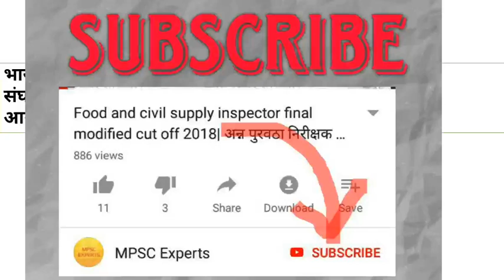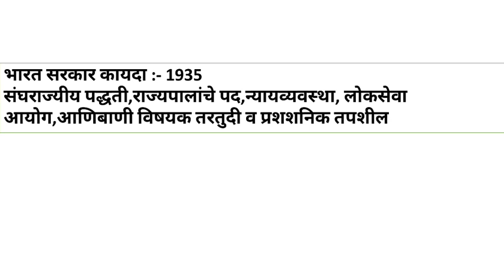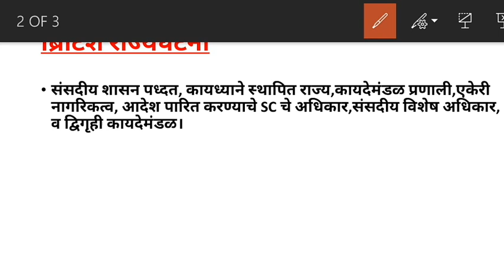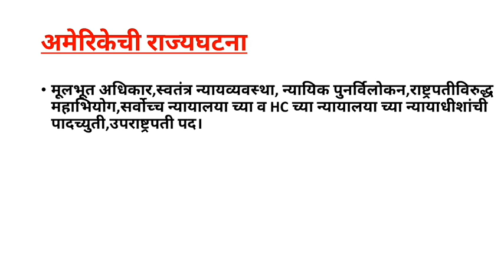भारतीय राज्यघटनेतील स्रोत।आपण ब्रिटिश व अमेरिकेच्या घटनेतून काय घेतले आहे?।पूर्ण विश्लेषण।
What we have taken from america and british Constitution.